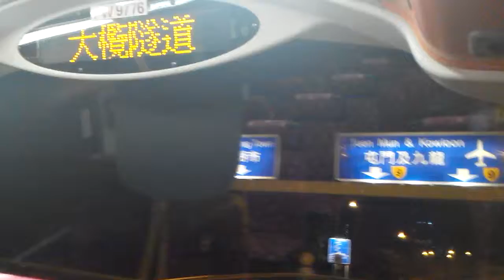[Hong Kong Bus]KMB Volvo B9TL (A/C) 12m(Euro V) PW9776@69M 青朗公路一小段